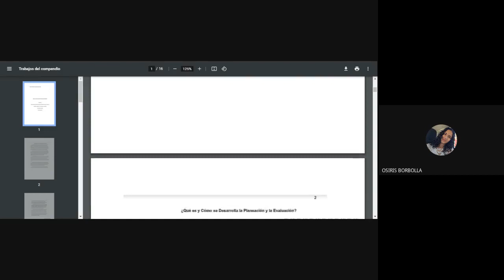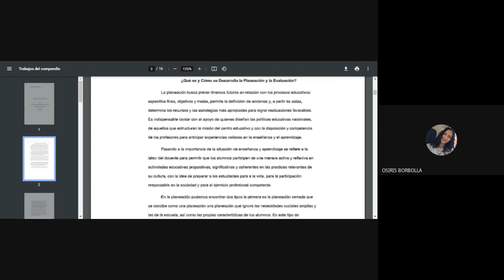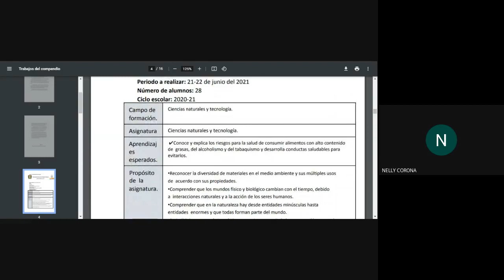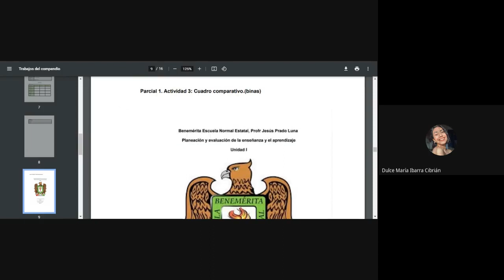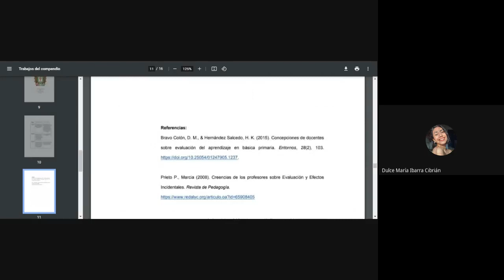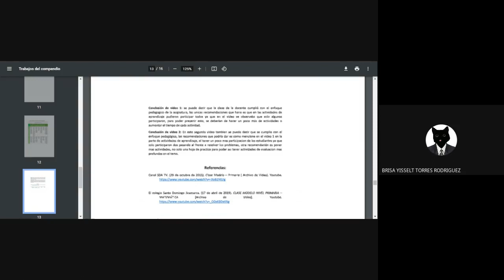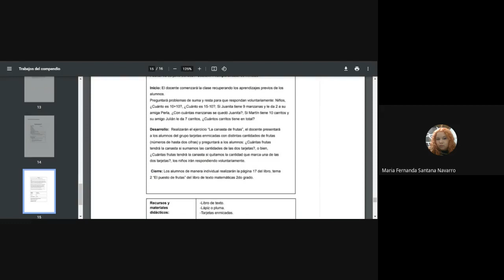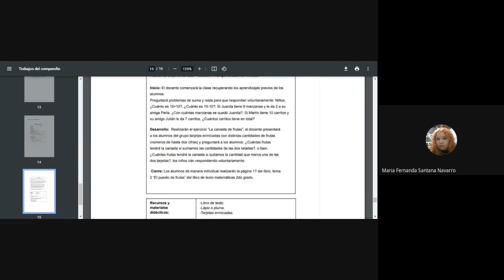Equipo 2 Primaria Compendio de Evidencias